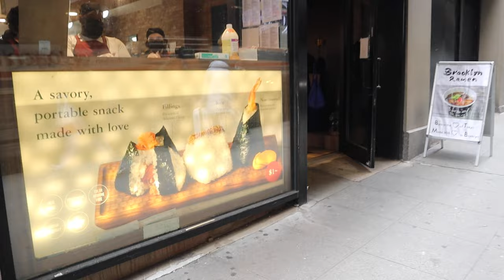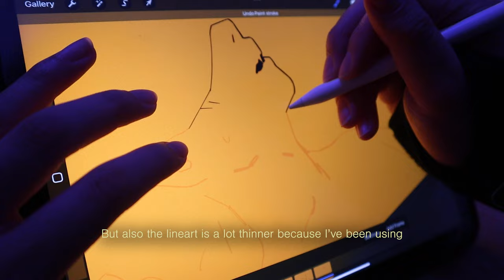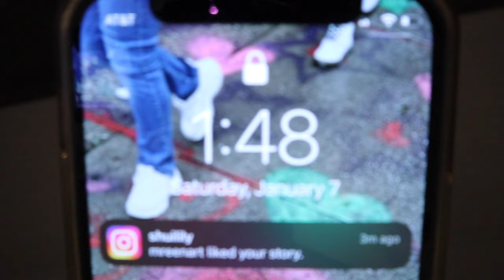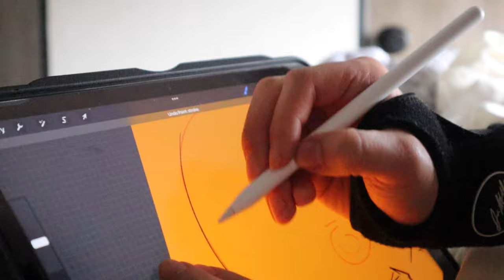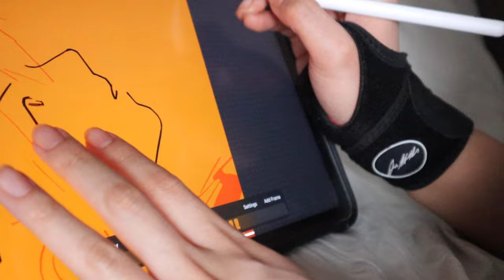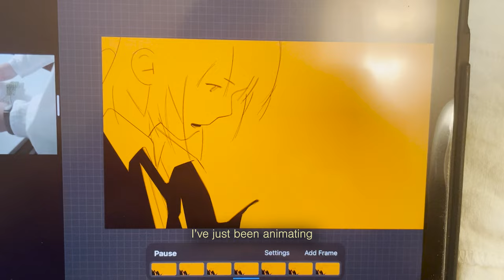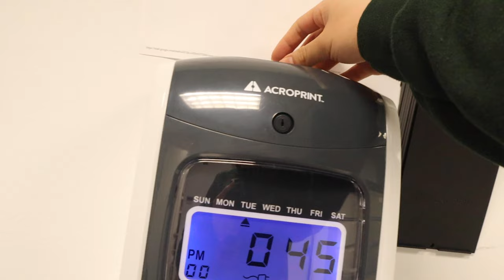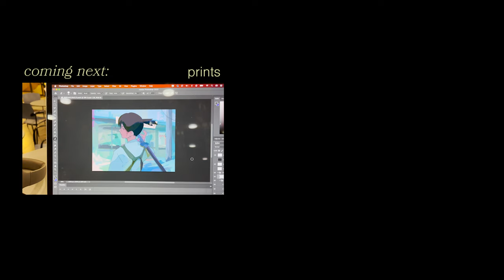animation vlog ✦ composing music, living in an rv, & switching to procreate ✧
✶ happy february ✶ I was so proud of getting my video down to 18 mins but then adding the dates I realized this was only four days ToT. Also pls let me know what you guys would like to see more of so I can get better at this~

procreate